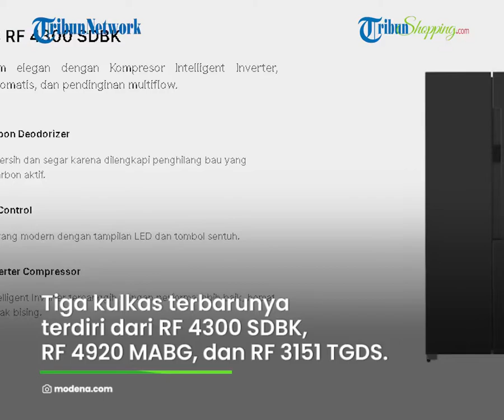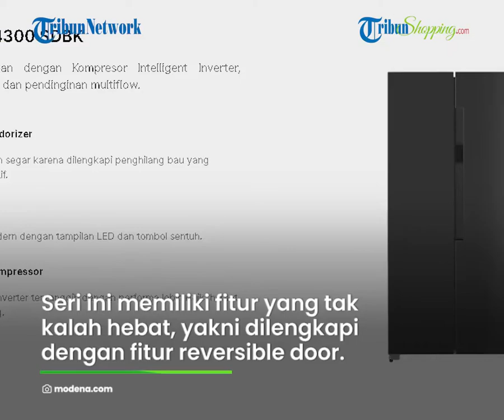Rekomendasi Kulkas Modena yang Punya Banyak Fitur untuk Bikin Makanan Makin Awet dan Tak Mudah Busuk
TRIBUN-VIDEO.COM- Buat ibu-ibu di rumah, Nurul punya informasi nih seputar Kulkas terbaru dari Modena.

Kulkas ini hadir dengan teknologi yang bisa menjaga makanan tetap awet dan tetap segar loh.

Jadi, enggak khawatir bakal membuang makanan karena terlampau lama atau busuk ya.